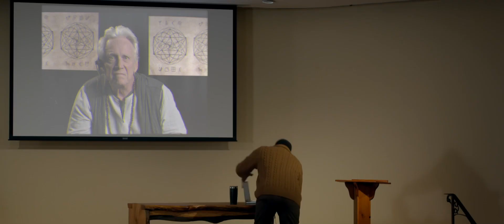FROM THE SHADOWS Sizzle Reel 1080